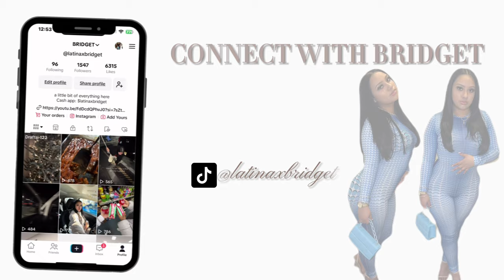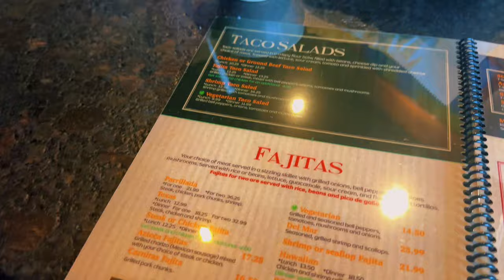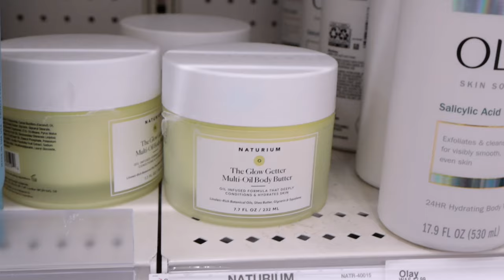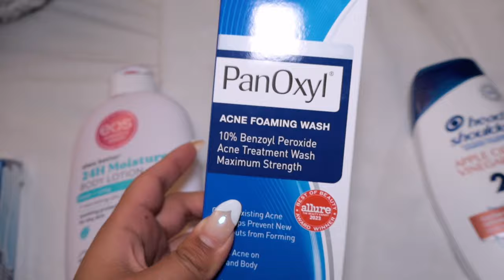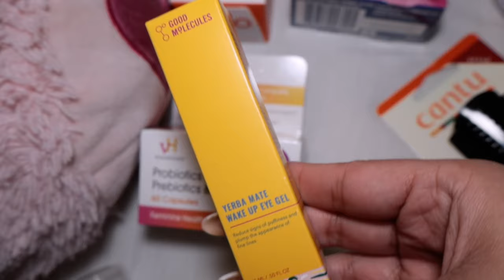WEEKLY VLOG | Target shopping trip, Sunday Funday at the beach, Fashion nova haul, In my black era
I hope you enjoy my videos please don’t hesitate to comment with your thoughts & opinions. See you soon for now enjoy this video 🖤